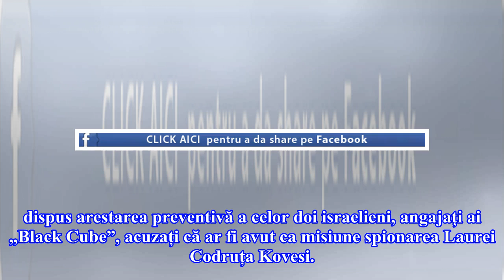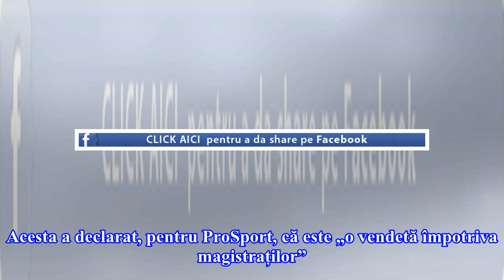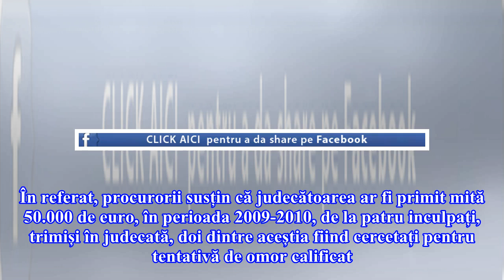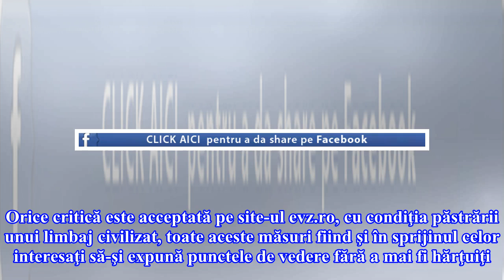ȘOC în Magistratură! DNA cere ARESTAREA JUDECĂTOAREI din dosarul BLACK CUBE. Reacția lui Marcel Puș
ȘOC în Magistratură! DNA cere ARESTAREA JUDECĂTOAREI din dosarul BLACK CUBE. Reacția lui Marcel Pușcaș | UPDATE

Procurorii DNA au început urmăririea penală și au solicitat Curții de Apel București arestarea judecătoarei Elena Burlan-Pușcaș, de la Tribunalul București, cea care a dispus arestarea preventivă a celor doi israelieni, angajați ai „Black Cube”, acuzați că ar fi avut ca misiune spionarea Laurei Codr...